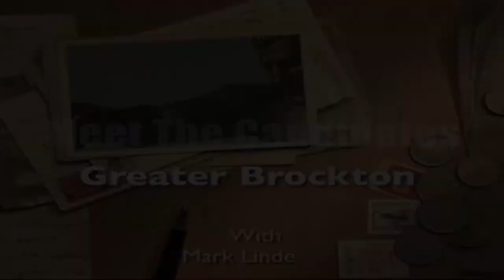Meet The Candidates - 20 Bradley Souffrant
Bradley Souffrant - Candidate for Brockton Mayor